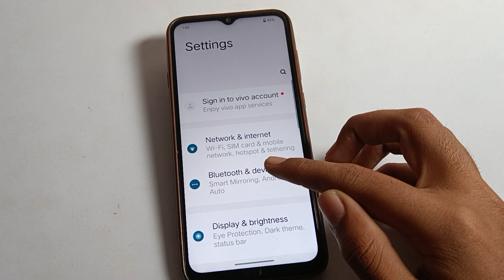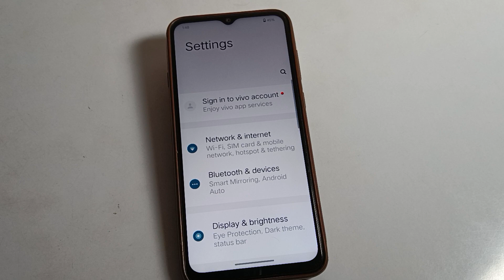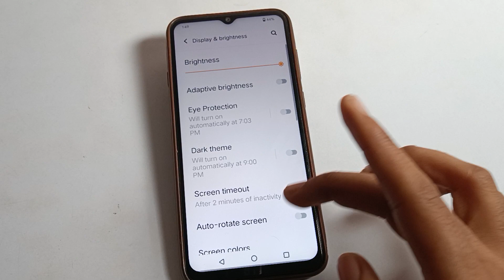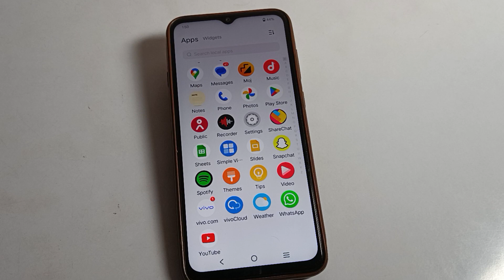Navigation full setting use kare vivo Y02 | how to use navigation setting vivo mobile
past